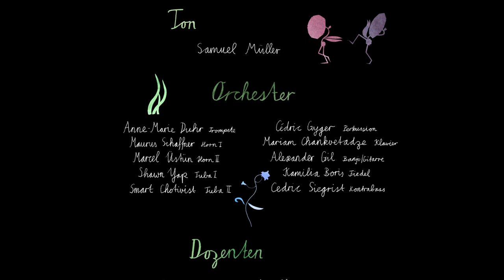Oh, Bee... - An animation short film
A bee and her plant friends are suddenly expelled from their garden by foreign flowers. Will they be able to regain their homes and drive out the invaders?

"Oh, bee..." is an animated short film created at Lucerne School of applied Science and Arts in 2018 directed and animated by Marion Täschler and Noah Erni with the beautiful music of Céline Frankhauser and Samuel Schmitt.